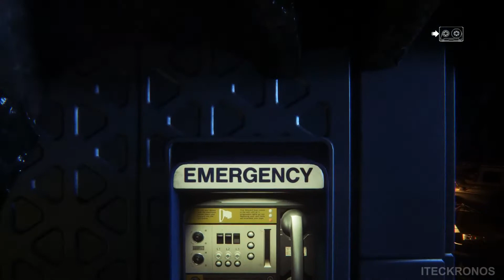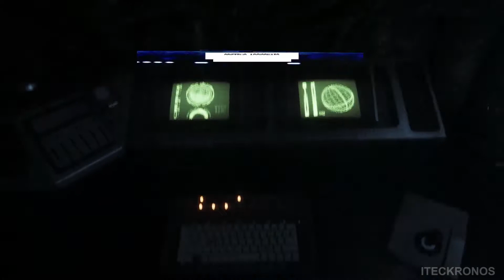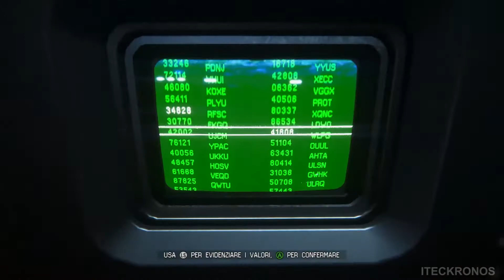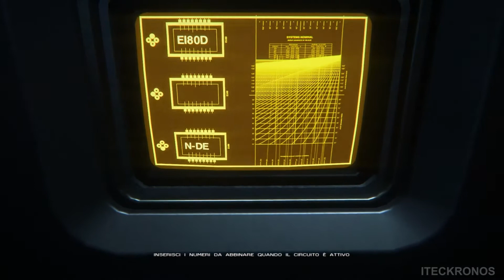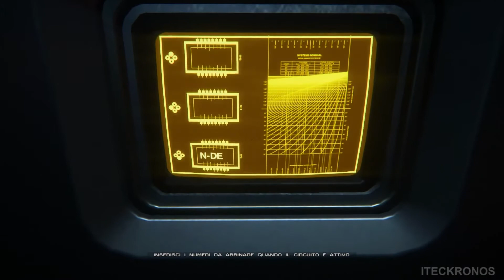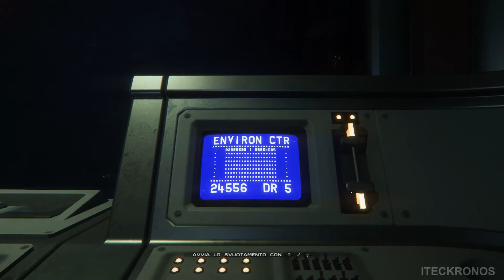Alien Isolation - ITA Walkthrough - Parte 22 [1080p PC ULTRA Settings]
▄ ▅ ▆ ▇ █ LEGGIMI █ ▇ ▆ ▅ ▄
Alien Isolation PC FullHD no Commentary

►►[La seguente è una guida amatoriale del gioco. I contenuti audio e video sono utilizzati a scopo informativo, questi non intendono essere sostituti del contenuto originale!]◄◄

Alien Isolation e un gioco Survival Horror-Stealth in Prima Persona, sviluppato da "The Creative Assembly" e pubblicato da Sega (parte del franchise di Alien). Questio gioco è diplonibile per Playstation 3, Xbox 360, Playstation 4, Xbox One e PC. Possiede una grafica strabiliante grazie al motore grafica creato appositamente per questo prodotto.

{TRAMA}
Il gioco è ambientato nel 2137, 15 anni dopo gli eventi di 'Alien' e 42 anni prima di quelli di 'Aliens'. Impersoneremo Amanda ed investigheremo la scomparsa di nostra madre Ellen Ripley. Veniamo trasferiti sulla stazione spaziale Sevastopol per trovare la scatola nera di Nostromo; nel frattempo, però, nella stazione è in agguato un alieno...